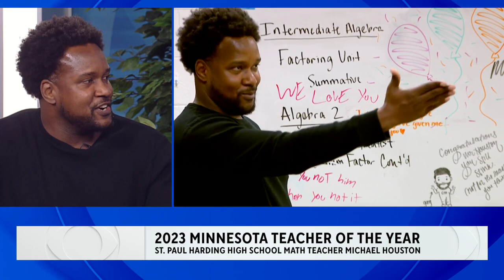Harding H.S. math teacher wins Minnesota Teacher of the Year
WCCO's Erin Hassanzadeh and Derek James talk with teacher Michael Houston.